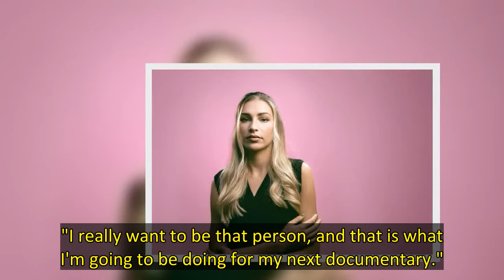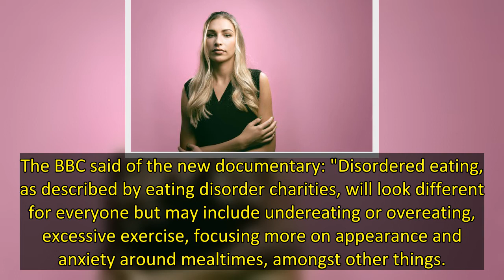The one-off film will focus on the rise in eating disorders amongst children and young people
Zara McDermott is set to film a "challenging" new documentary on disorganised eating.
Provisionally titled Zara McDermott: Disordered Eating, the one-off film will focus on the considerable rise in eating disorders amongst children and young people – especially in the era of social media.
The 25 year old former Made In Chelsea star, who recently opened up on her regret with fillers, announced the news in a candid video shared on her Instagram on Wednesday.
"When talking to young people, li